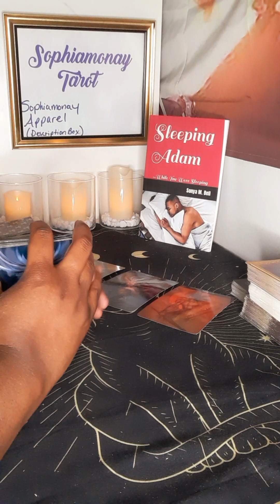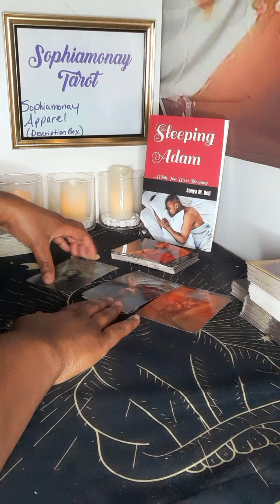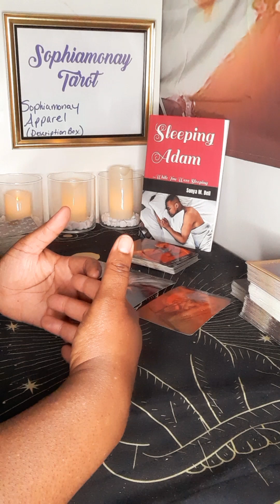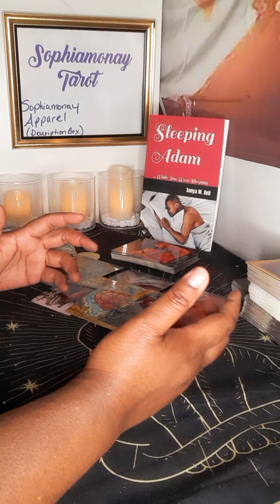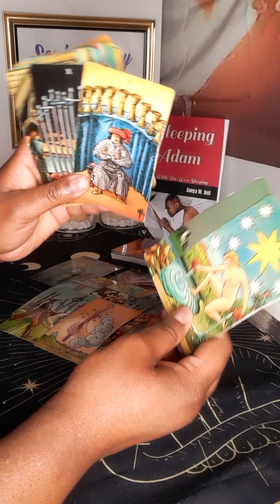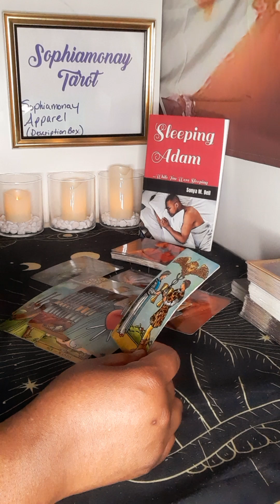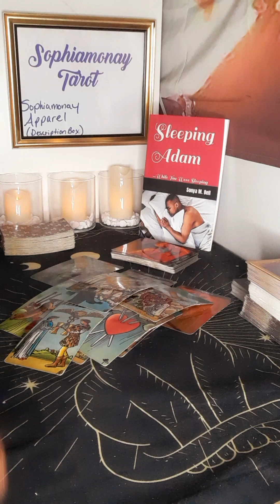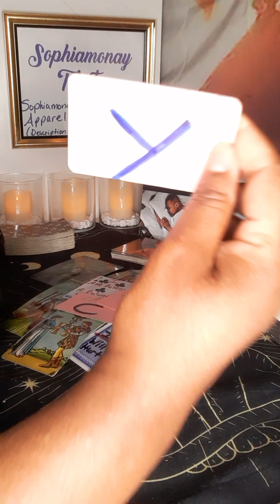LIBRA SINGLES| WOW🤯YOU WON'T BELIEVE THIS PERSON'S STORY!